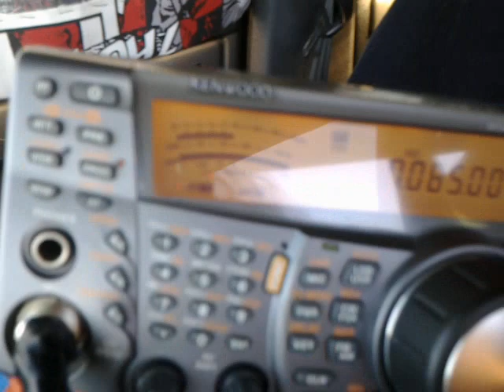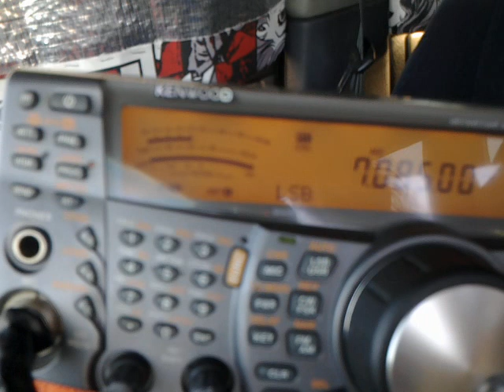Excelente! Morgain como te quiero Morgain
Estoy muy contenta con los primeros resultados de la antena.
Me dio bastante trabajo construirla, lleva mucha manualidad pero vale la pena.